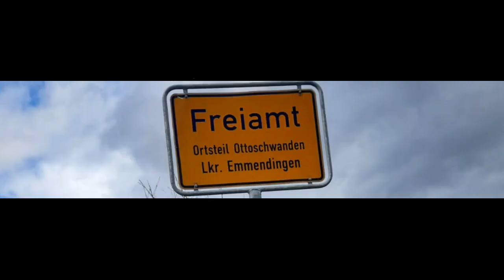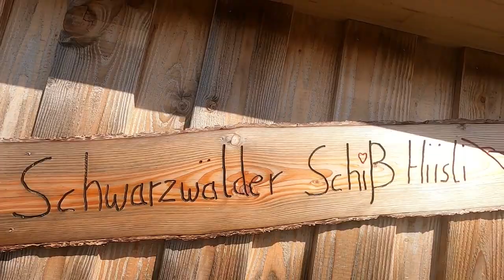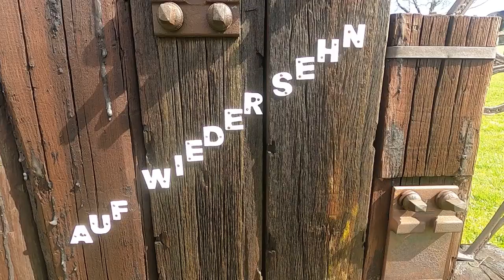Greif Fighters OCR TuS-Neureut 1892 e.V. - Trainingslager Freiamt 2023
Crosslauf Trainingslager im schönen Freiamt. Viele Höhenmeter. Wetterbeschreibung-Wechselhaft!